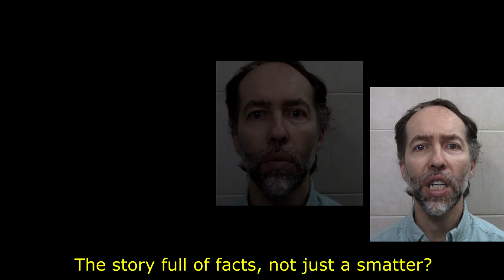Please Do Not Share Fake News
If you do that, we all lose.

I care about people, therefore I choose
to do my best to never share fake news.
If I share something that is a lie,
people may get hurt, or even die.

Some people find truth uninteresting?
Against that idea, I'm protesting.
Truth is more interesting than lies.
Pseudoscience, I despise.

Flat Earth might make for fun chitchat.
But Earth is a sphere, there's proof of that.
Being science-minded is important, my friend.
Science, everybody needs to defend.

Something I need to mention:
if conspiracy theorists grab your attention,
you may end up thinking pandemics are fake.
Not wearing a mask is a big mistake.

Everybody please, we must never forget
to develop a critical mindset.
If you read an article and find yourself smitten,
remember to ask yourself why it was written.

Someone may be eloquent and funny,
but all they're really after is your money.
Listen critically, and of course
always remember to check the source.

And please don't make the mistake,
of thinking all main stream media stories are fake.
That can make our lives just as dreary
as believing every conspiracy theory.

Many news agencies have rigorous guidelines.
Reporters seek the truth, not stand on the sidelines.
But no one is unbiased. People make mistakes.
Keep on reading. There's a lot at stake.

Is the writer known for their expertise on a matter?
The story full of facts, not just a smatter?
To seek truth, keep your emotions in check.
Who else is reporting this? Take a little trek.

Find out what many trusted sources have to say.
Don't let your biases get in the way.
The truth may make you grump and groan.
Life begins at the end of your comfort zone.

When you learn something is real news,
it's okay to evolve and change your views.
It's okay to admit when you made a mistake,
and apologize if you share something fake.

Fight for justice, not just seek likes.
Speak out against oppression, even if people say "yikes."
Keep people as friends who think differently than you,
not stay in an echo chamber, learning nothing new.

Bass and drum track by Swagfucker. Lyrics, vocals, and guitar by John Sakars